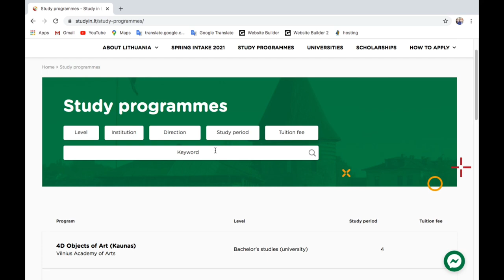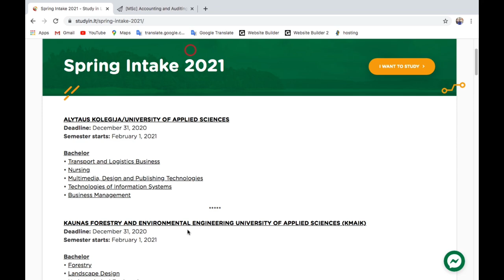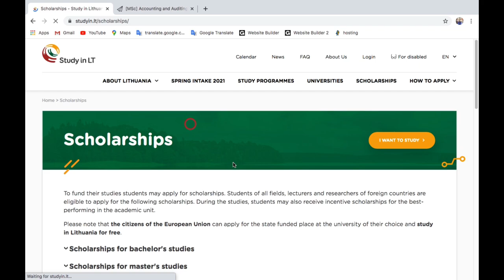Study in Lithuania without IELTS | Full Admission Process | Tution Fees | Scholarship I in Hindi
Hey Guys This video is about the Admission Process of Lithuania.Lithuania has high visa ratio and Low Tution Fees and Living cost in Europe.

Study in Lithuania link

Content
1 Why study in Lithuania ?
2 Tuition Fees
3 Intake
4 Courses
5 Scholarships
6 How to Apply
7 Documents Required

Eligibilty
1 Minimum Percentage Requirement - 55%
2 Ielts/ Toefl or Moi
3 12 Year of education

How much does it cost to study in Lithuania?,
Is Lithuania a good place to study?,
Can I study and work in Lithuania?,
Is university free in Lithuania?,
Study in Lithuania without ielts,
Study in lithuania tuition fees,
Study in Lithuania scholarships,
Study in Lithuania for Indian students,
Kaunas university of technology,
PR in Lithuania,
Part time jobs in Lithuania,
Study in Lithuania 2021
International students in Lithuania,
Eurodreams,